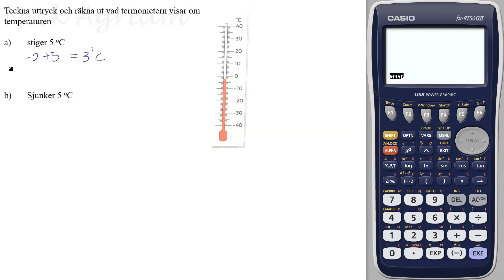upp 65 Räkna med negativa tal Tal och taluppfattning Matematik Z